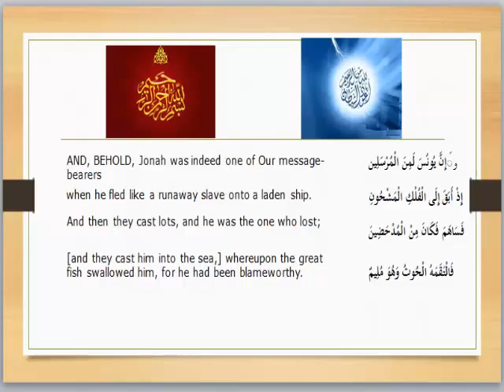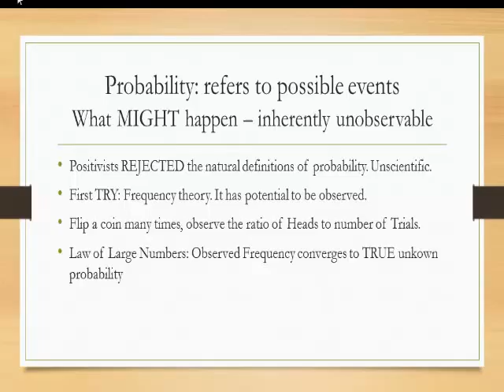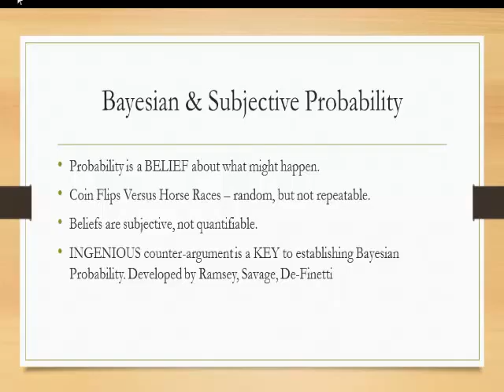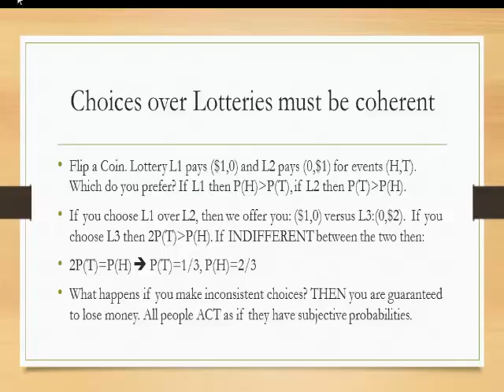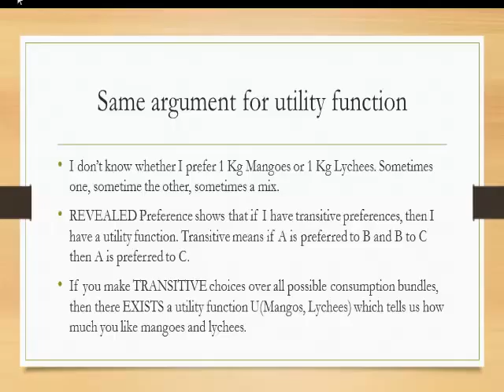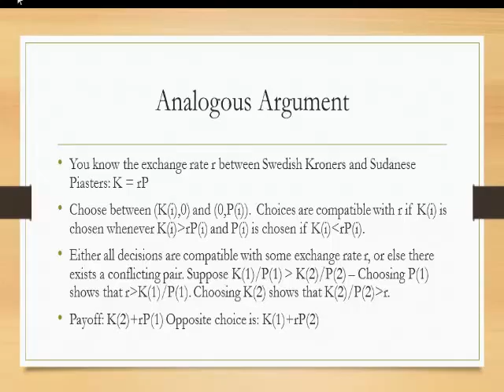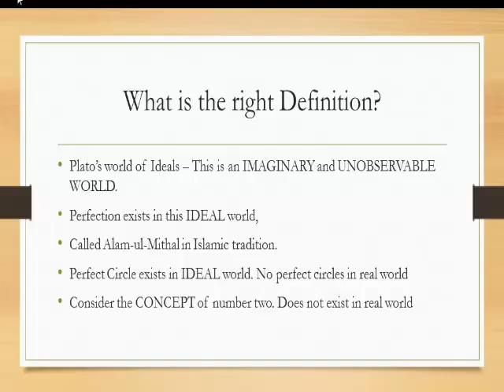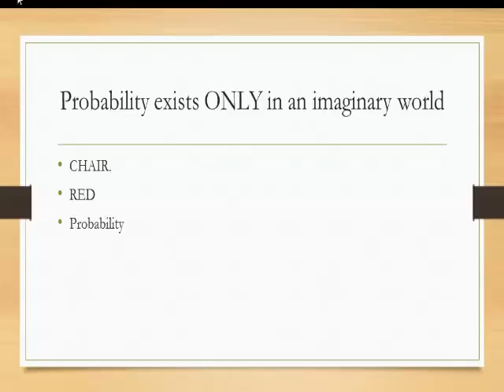BE L02 URDU: Foundations of Probabilty